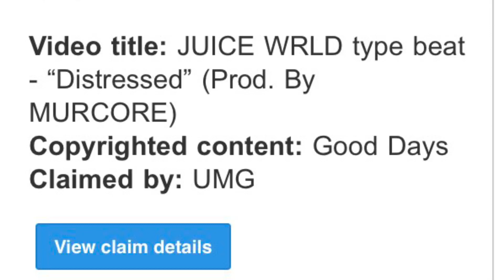Comethazine type beat “RACKS” (Free) (Prod. Murcore)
Free to use just give credit (Prod. Murcore)